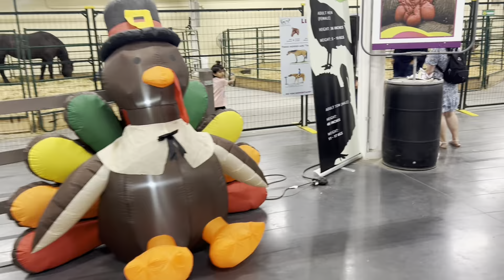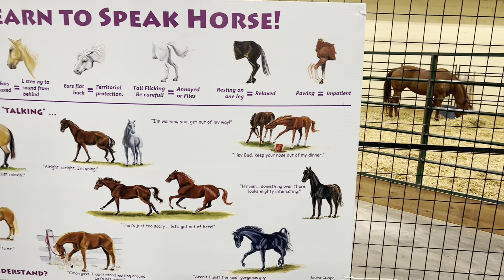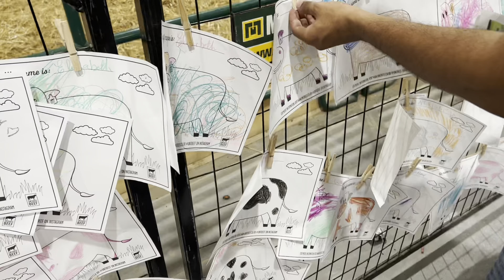Fun At CNE Toronto 2024